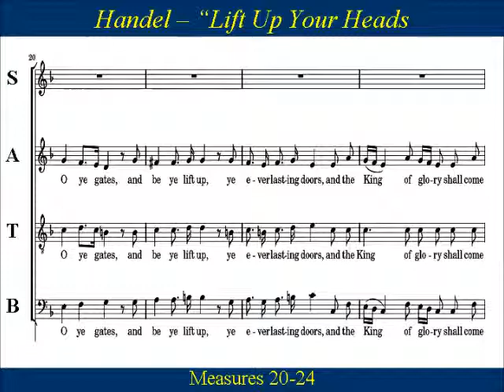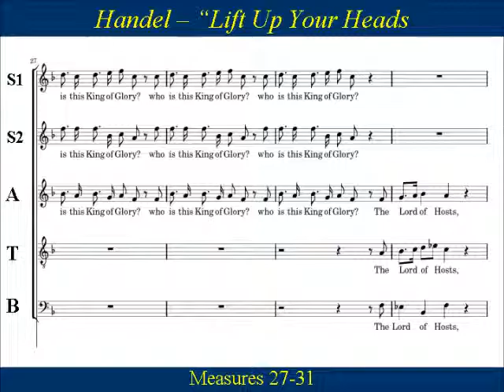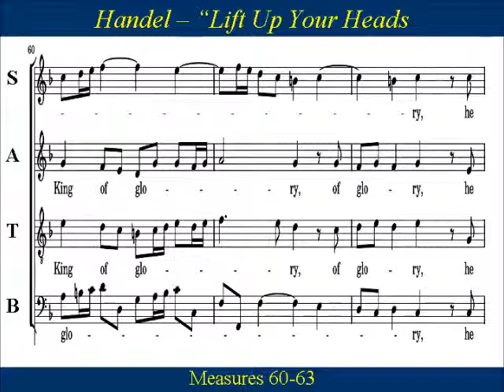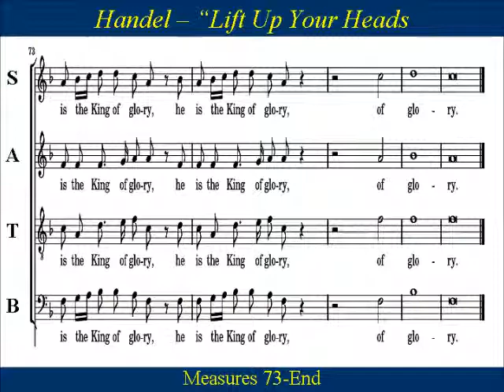Handel's Messiah Part 2 Lift Up Your Heads - Score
Choir Practice:  “Lift up your heads, O ye gates”, from Handel’s “Messiah” Part II.
The chorus  begins as a series of antiphonal questions and answers  contrasting  high and low voices, and  develops  into a full harmony with  the words  “The Lord of hosts”, “He is the King of glory”.  This chorus is the beginning of the celebratory section leading  to the Hallelujah Chorus at the end of Part II.
Lift up your heads, O ye gates; and be ye lift up, ye everlasting doors; and the King of Glory shall come in. Who is this King of Glory? The Lord strong and mighty, the Lord mighty in battle. Lift up your heads, O ye gates; even lift them up, ye everlasting doors; and the King of Glory shall come in. Who is this King of Glory? The Lord of Hosts, He is the King of Glory.